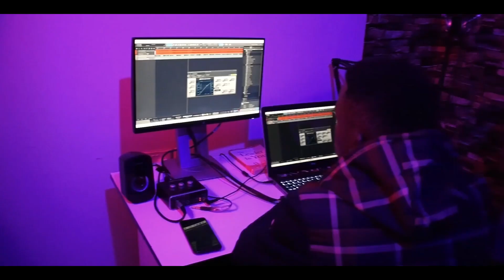M'SA - Me,Myself and I (Official Video)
EXTRAIT DE LA MIXTAPE OCHO.